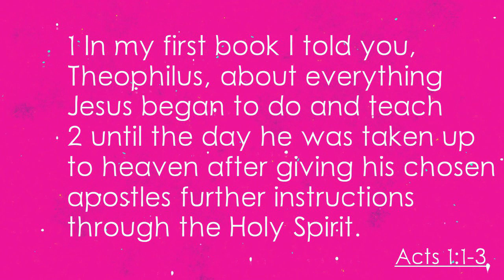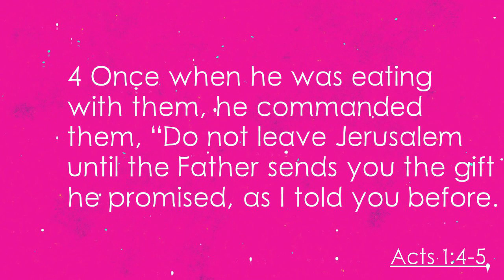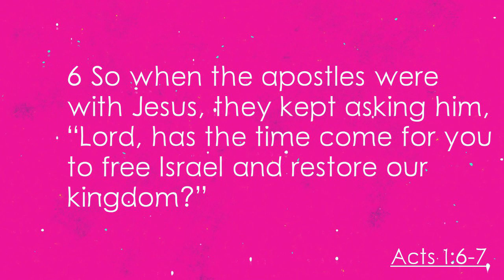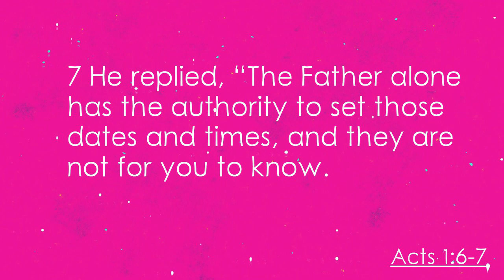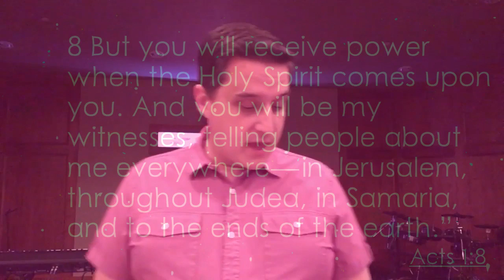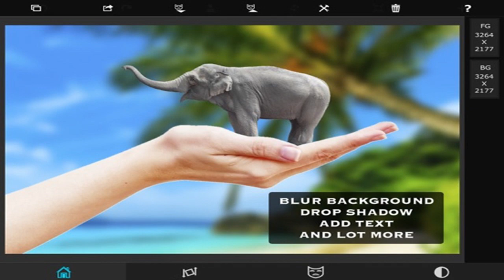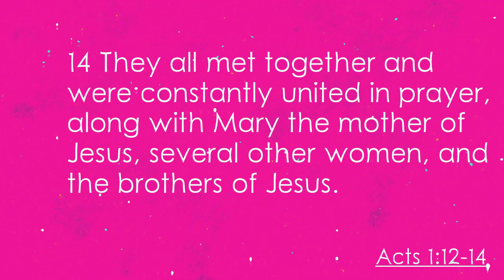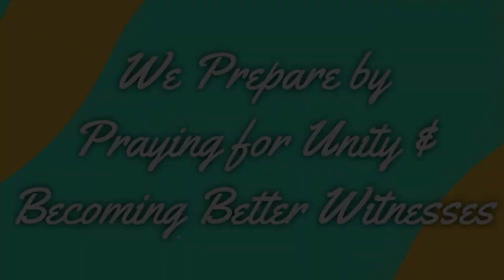FVCF Message - May 17, 2020